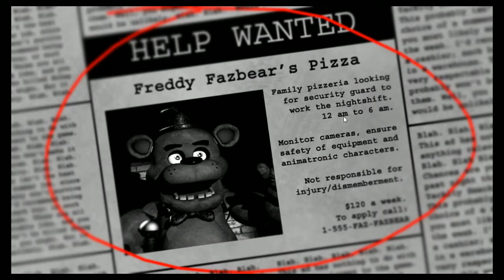Five nights at Freddy's : Part one